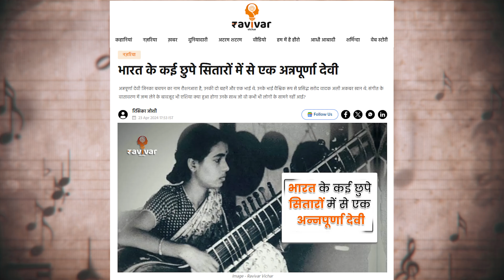Annapurna Devi : भारतीय शास्त्रीय संगीत की अनोखी और छुपी हुई प्रतिभाशाली कलाकार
Ravivar Vichar is a digital platform that attempts to be a voicwe for self help groups and women accross strata. We work to communicate stories while working towards thier financial literacy and making these under privileged women self reliant.